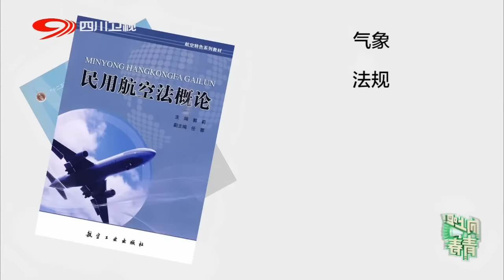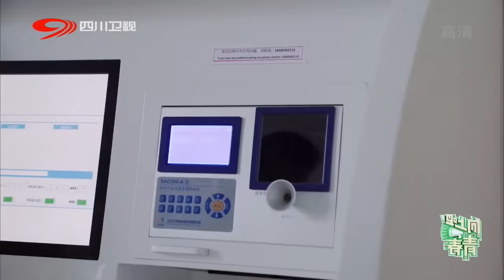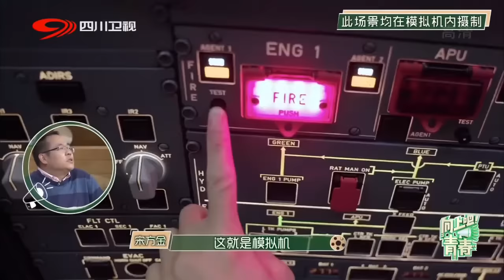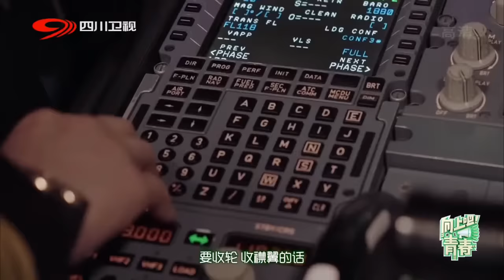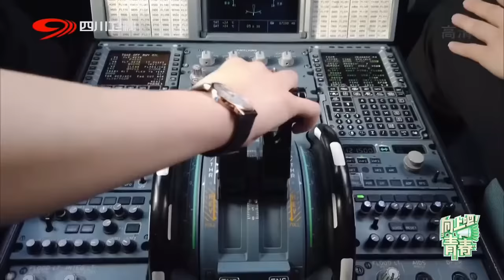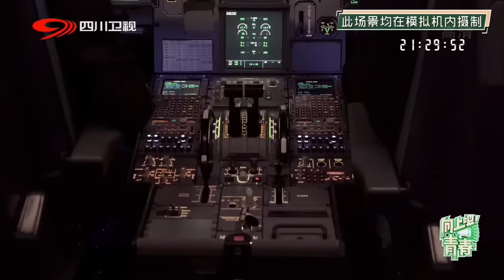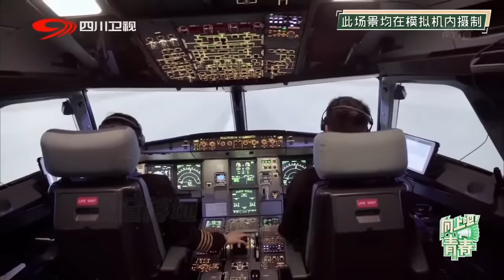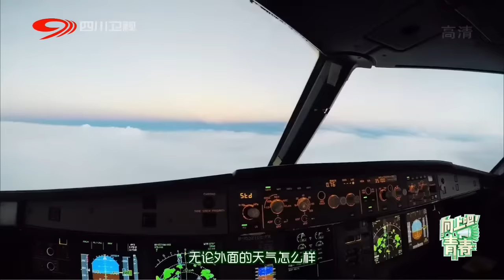工作VLOG | 带你看最年轻女机长的一天，飞行操作超帅气！【向上吧！青春】